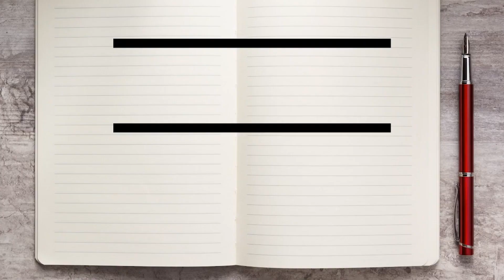The Anchor 4-17-2023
Morning announcements abound on today's edition of The Anchor!